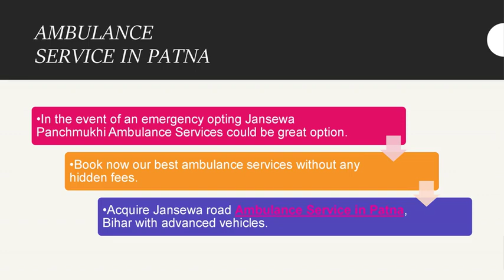Road Ambulance Service in Patna and Ranchi at Inexpensive Rate Jansewa Ambulance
Jansewa Panchmukhi Ambulance Service in Patna and Ranchi provides ambulances equipped with all health care items. We are providing every type of ambulance-like ICU Ambulance, Ventilator Ambulance, and Cardiac Ambulance for all types of patients in emergency.